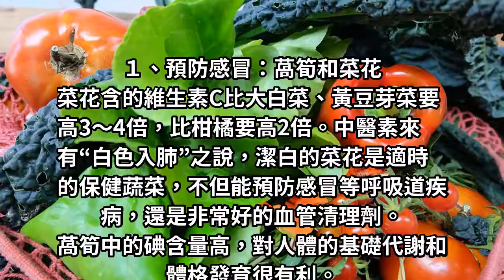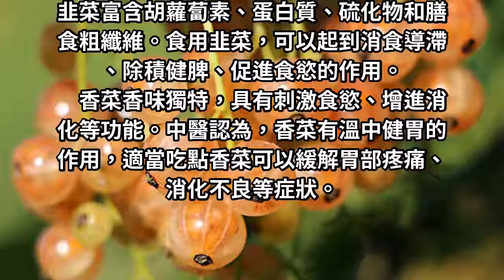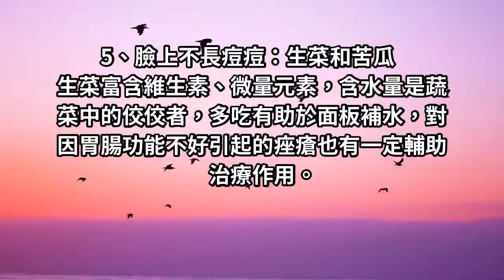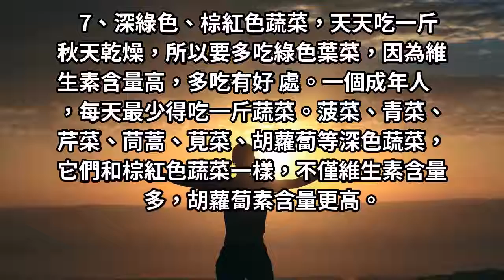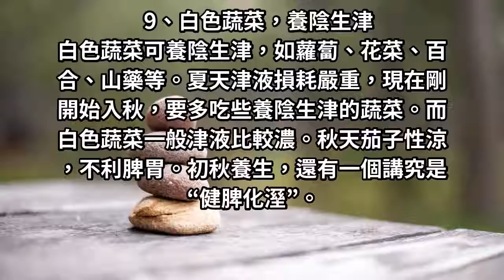這九種蔬菜能強腎養陰美容養顏，女性朋友們一定要多吃 !